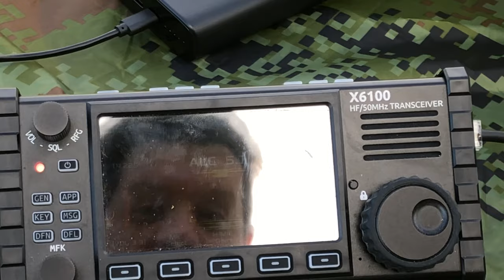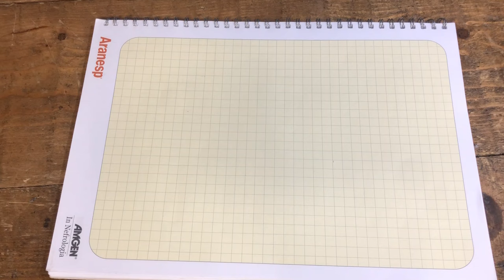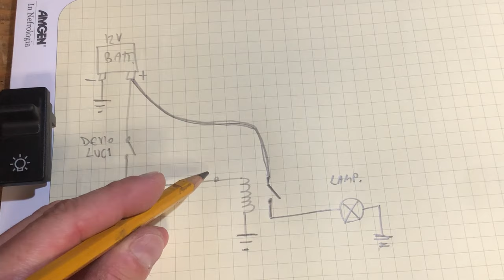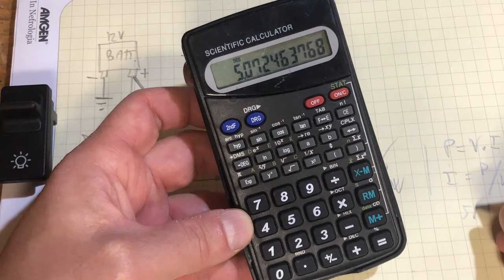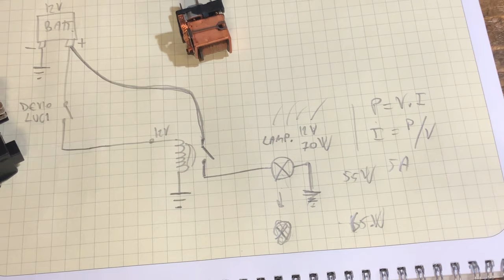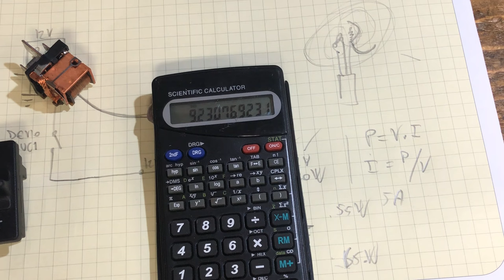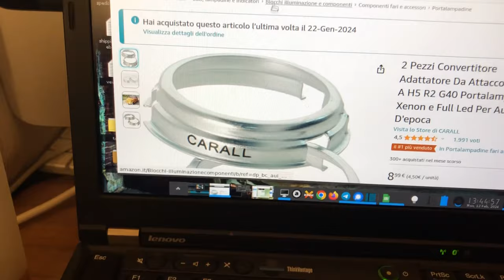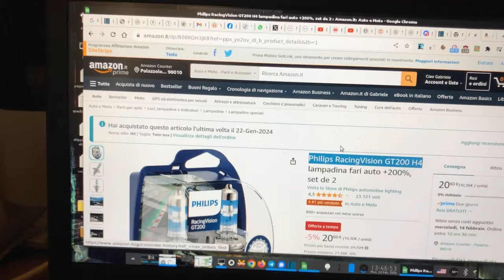Impianto LUCI a RELE' nella FIAT PANDA 900ie (e non solo): Come avere FARI PIU' POTENTI parte 1/2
In questo video cerco di spiegare come funzionano i RELE' (o RELAIS) dopodiche' provo delle lampade PAZZESCHE per la mia Panda Young 900ie.

Nel prossimo video montero' il sistema a RELE' e faro' vedere come ho fatto...

Le lampade che ho montato

Gli adattatori per lampada da R2 a H4